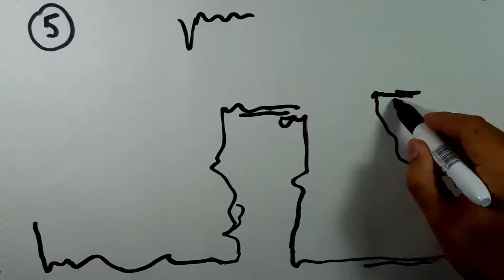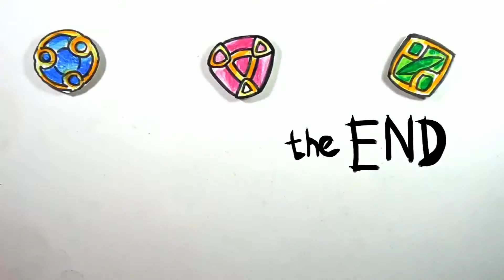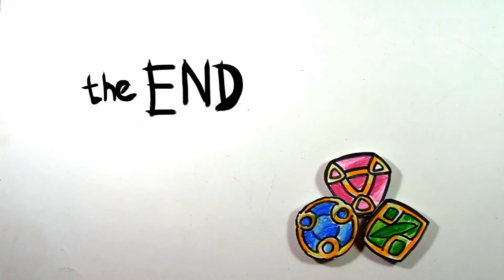Мультик про Вора на Хэллоуин от РыбаКит Папа рисует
Это моя новая техника, когда можно не только нарисовать, но и поиграть после с рисунками.